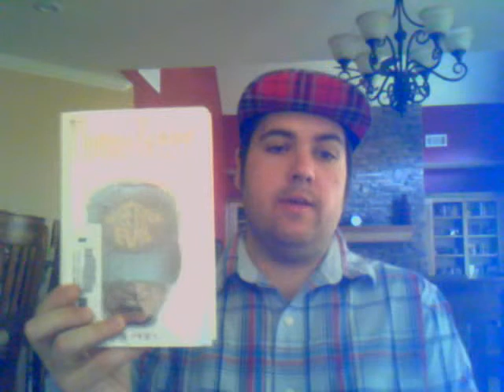1 of 50 (meeting evil) .avi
first of my 50 book challenge in a year.
Thomas Berger -  Meeting Evil